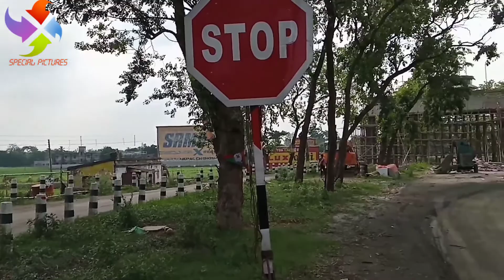তারকেশ্বর মন্দিরে যাবার নতুন গেট||tarkeswar dham||2020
Queries solved in this video:

Baba taraknath temple
Baba taraknath temple in tarkeswar
tarkeshwar dham
tarakeswar shivling
history of tarakeshwar temple in bengali
tarakeswar tour
places to visit in tarakeswar
tarakeshwar temple
tarakeswar Hooghly West Bengal
tarakeshwar temple distance from kolkata
tarakeswar in hooghly
tarakeswar lockdown
lockdown in hooghly
lockdown in tarakeswar hooghly,
Tarkeswar mondir gate
Tarkeswar shiv mondir
Tarkeswar bhole baba
Tarkeswar dudhpukur
Tarkeswar baba dham
tarakeswar srabani mela
tarakeswar jol dhala
tarakeswar jol jatri